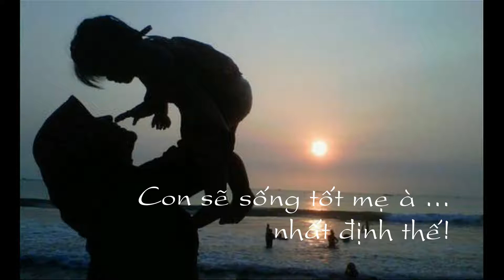Truyen cam dong 01 - CON SE SONG TOT ME A ... NHAT DINH THE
Con sẽ sống tốt mẹ à ... nhất định thế!
Sưu tầm